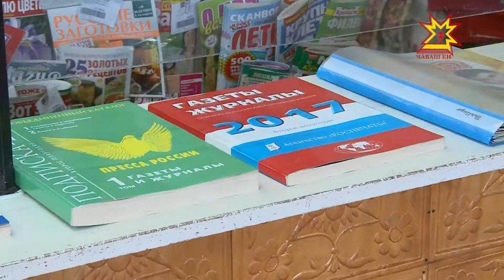Чувашский филиал «Почты России» в этом году откроет сортировочный центр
Чувашский филиал «Почты России» в этом году откроет сортировочный центр, что поможет более оперативно доставлять адресатам письма и посылки. Речь об этом зашла сегодня на рабочей встрече Главы региона и руководителя республиканского Управления почтой связи. Какие перспективы открываются перед ведомством? Узнавал Дмитрий Ковалёв.